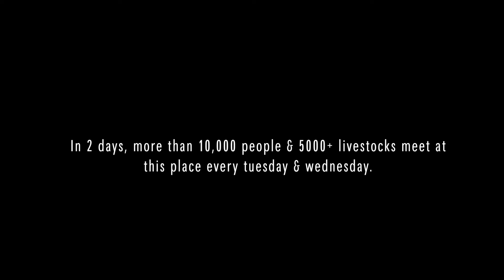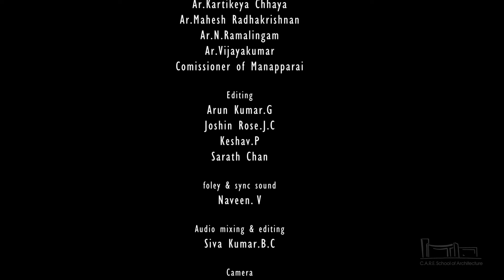Manaparai Mattu sandhai | Legendary Cattle shandy | Short Documentary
A short documentation on the people, place and trade happening in Manaparai Mattu Sandhai which has been operational since 1928 in Trichy, Tamil Nadu by Care school of Architecture students.

@ C.A.R.E. School of Architecture.